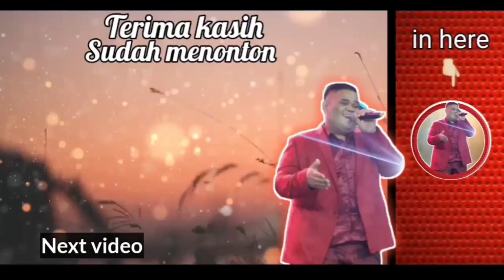CERMAL || CARA MEMAAFKAN DENDAM TERHADAP KELUARGA!